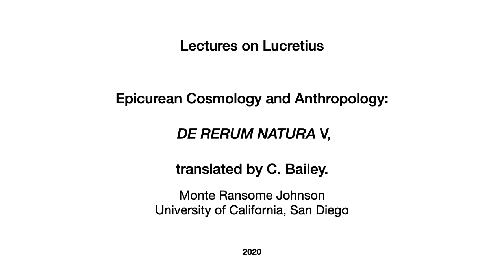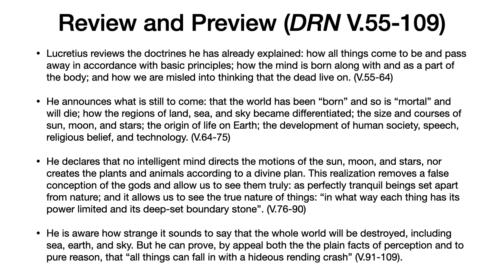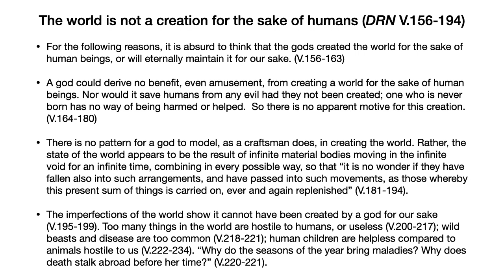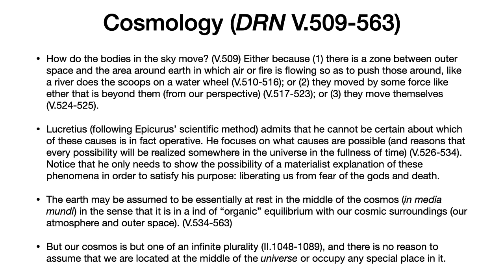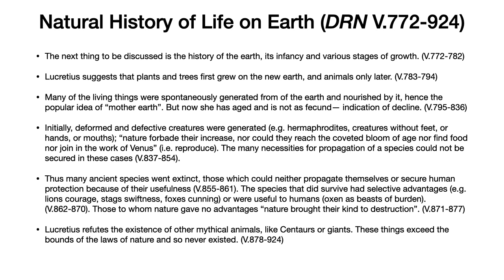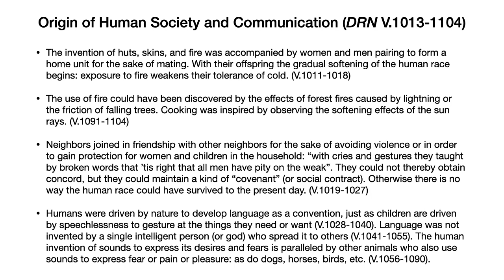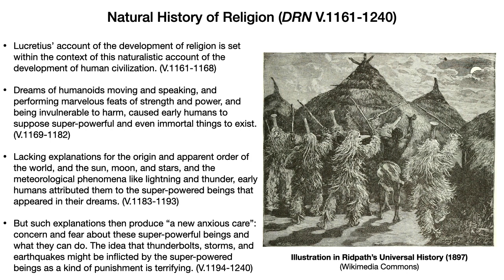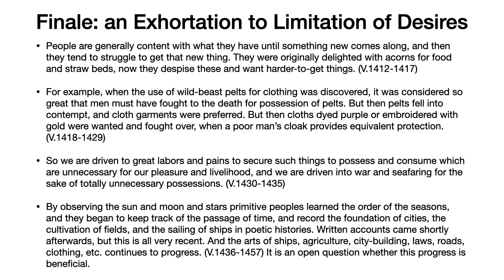Lucretius De Rerum Natura 5